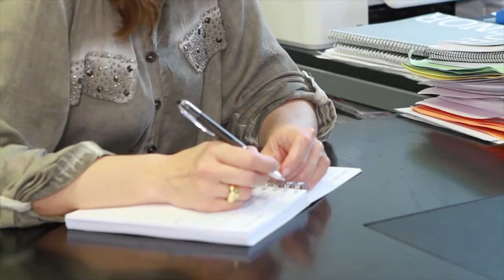¿Cómo es el claustro de profesores del Máster de AENOR de sistemas integrados?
Descubre más sobre los profesores del Máster de AENOR de sistemas integrados. Podrás encontrar dos perfiles de profesores, todos ellos profesionales en activo y no solo docentes. Desde consultores, auditores o directores de sistemas de gestión integrados, aportarán su conocimiento y su experiencia.

Los profesores de AENOR son expertos tanto en gestión como en materias concretas como son calidad, medio ambiente, seguridad, salud o trabajo.